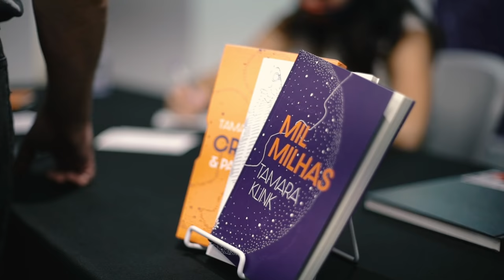Tamara Klink | Radar Tamara – Lançamento do box “Crescer e partir” | MIS de SP ​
O mais incrível das grandes jornadas é que elas continuam a acompanhar a gente mesmo depois que acabam. Meses após a chegada da nossa Tamara Klink a Recife, é a vez de percorrer o caminho das letras, no lançamento dos mais novos livros da navegadora: “Mil milhas” e “O mundo em poucas linhas”, que fazem parte do box “Crescer e partir”. Livros que contam um pouco dessa trajetória e colocam o leitor a bordo de uma história de amor com o mar e com as palavras. O lançamento, pra lá de especial, foi no Museu da Imagem e do Som de São Paulo, e você pode conferir aqui um pouco do que rolou.  ​
Ainda tem muita água pra rolar nessa jornada de transformação. Fiquem de olho, que vem um conteúdo mais que especial por aí.   ​